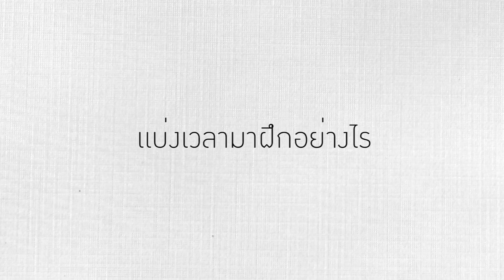Change your mind, Change your body กับคุณเฟิร์น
👩🏻 คุณเฟิร์น สาววัยทำงาน ที่เหมือนกับหลายๆท่าน ทำงานหนักจนเกิดความเครียดส่งผลต่อสุขภาพ วันนึงเธอตัดสินใจเข้ามาฝึกโยคะ เพื่อหวังว่าจะมีสุขภาพร่างกายที่ดีขึ้น วันนี้สิ่งที่เธอได้ไม่ใช่แค่ร่างกายที่แข็งแรงเพียงอย่างเดียว แต่ได้จิตใจที่สดใส มีความสุข และยังได้รูปร่างที่กระชับขึ้นเป็นของแถม
💙 เพราะเธอเติมเต็มสุขภาพด้วยการออกกำลังให้เป็นส่วนหนึ่งในชีวิต
ลงมือทำตั้งแต่วันนี้ ด้วยหัวใจที่รัก และเชื่อมั่น แล้วร่างกายจะให้รางวัลที่เซอร์ไพร์ที่สุด สำหรับคุณ

💚 ขอขอบคุณเฟิร์น สุนิสา ที่มาแบ่งปันเรื่องราวดีๆค่ะ

📍 The Walk เกษตร-นวมินทร์ 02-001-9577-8
📍 The Walk ราชพฤกษ์ 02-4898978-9
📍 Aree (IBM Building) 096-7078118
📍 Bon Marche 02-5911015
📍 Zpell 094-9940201